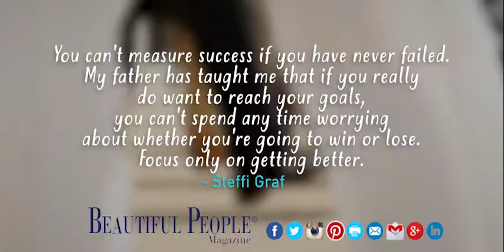Quote of the day - October 28, 2017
You can't measure success if you have never failed. My father has taught me that if you really do want to reach your goals, you can't spend any time worrying about whether you're going to win or lose. Focus only on getting better.
 - Steffi Graf